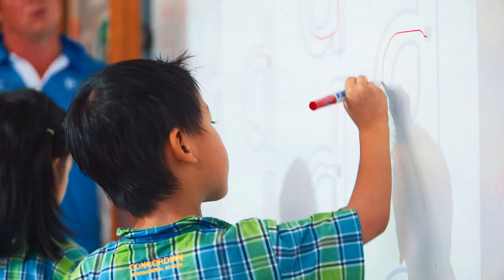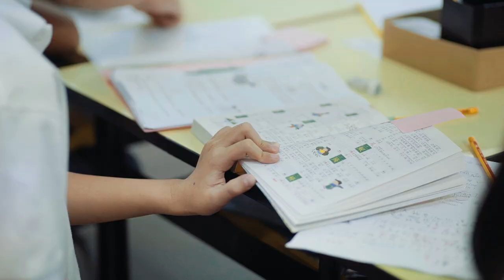Concordian International School - IB Trilingual School in Bangkok, Thailand